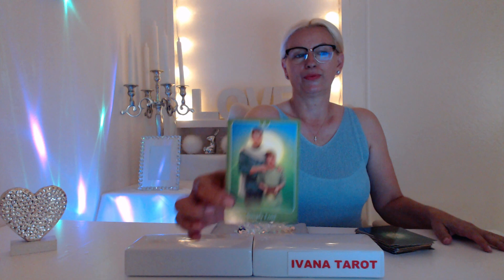DAILY TAROT READING FOR 13 OF JULY